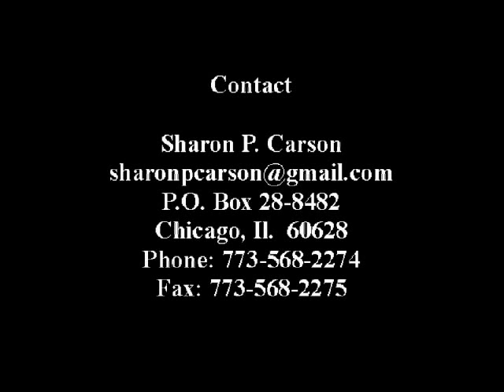Act Like a Lady - Think Like a Man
Act Like A Lady Think Like A Man --                                            Copyrighted 2003 by Sharon P. Carson

TO READ OR DOWNLOAD THE E-BOOK

A MUST READ FOR WOMEN EVERYWHERE!

* INTRODUCTION *

Act like a Lady  Think like a Man is a
collection of short lessons that are intended to
inspire women to practice both self-love and
tough love in relationships.

In todays world womens hearts are being
broken over and over again, as easily as eggs
for an omelet and without remorse or second
thought.

By gaining some insight into
how men think (in terms of their relationships
with women,) a woman can help better her
present relationship and be more able either to
recognize the signs of a bad relationship so
that she doesnt fall into one, or to recognize
if she has already fallen into one.

It is time for women to recognize their self worth
and move from pain to gain!

Sharon P. Carson